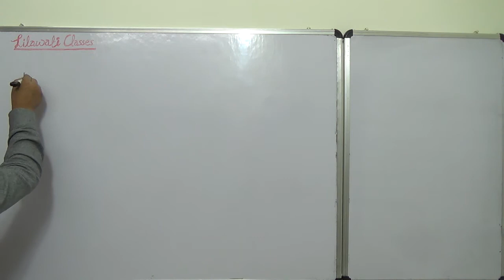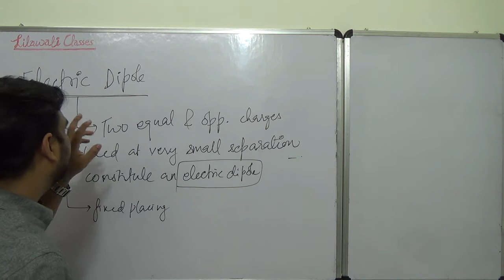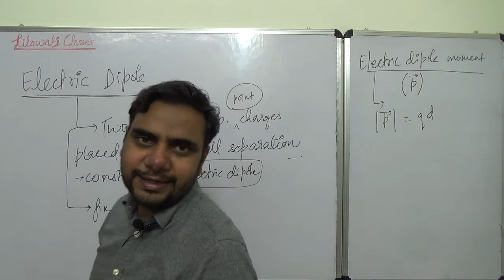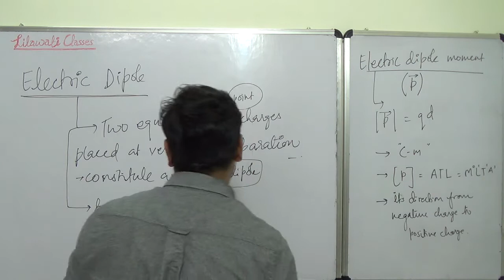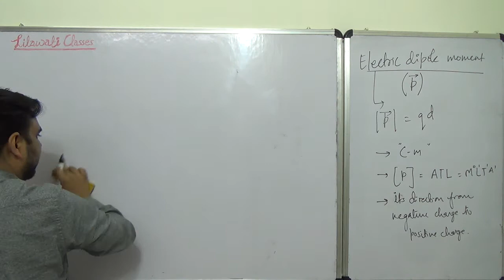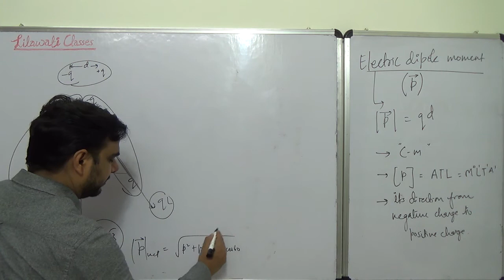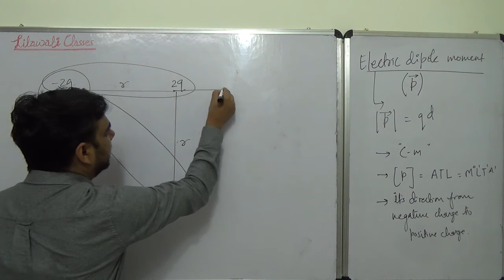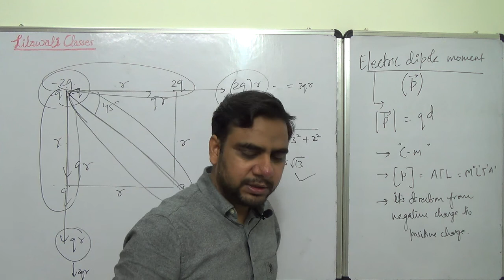Electric dipole & electric dipole moment.Physics.Class-12.JEE(Main+Advanced)/NEET.By Hemant Sir.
Definition and concepts of electric dipole and electric dipole moment.